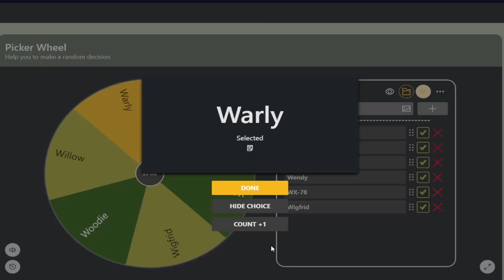Beginner Lets RNG Pick His Character | Don't Starve Together